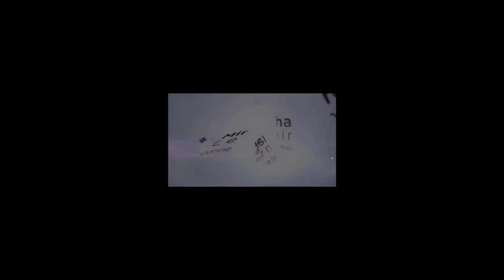How to Integrate Synchronous Teaching Strategies Using Teams to Engage Students During COVID-19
COVID-19 has presented immense challenges and opportunities to enabling sustained and remote learning for K-12 students. This Week in Canadian EdTech partner spotlight features Robert Martellacci, Chief Digital Publisher, The MindShare Learning Report, who caught up with Adrienne DiFonzo-Veneziano, Digital Learning Specialist at Compugen, an educator by training for tips on infusing synchronus teaching using Microsoft Teams to engage students learning at home.

About Adrienne DiFonzo-Veneziano
Experienced learning consultant with a demonstrated history working in the information technology and service industry. Ontario certified teacher (OCT) skilled in K-12 education, Learning Management, Lesson Planning, and Educational Technology. Strong information technology professional with a Bachelor of Science (BS) focused in Biology/Life Sciences.

To enter the 12th Remote Learning Schools of the Future Challenge, go

To get your latest issue of the MindShare Learning Report and learn more about our strategic EdTech consulting services, go